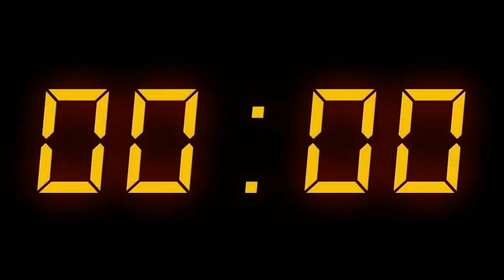21:08:2022 இன்றைய மருதமலர் உறவுகள் செய்திகள்